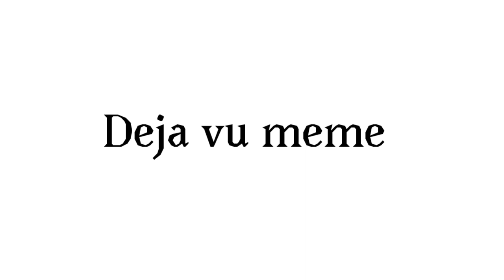Deja vu original meme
Wowowowowowowowowowowowoowowowowowowowowowowowwowo
U got some deja vu

Wat am I doing

Give me a life